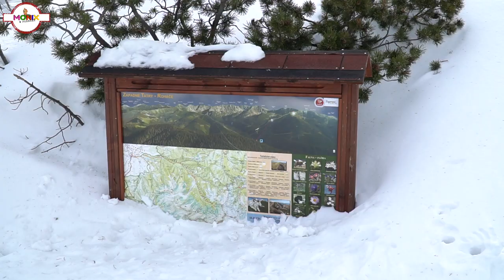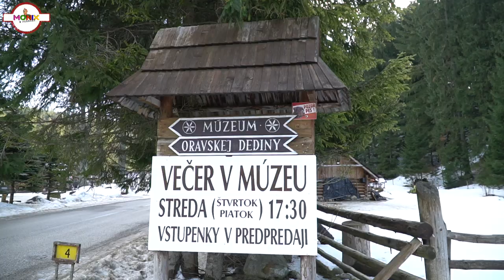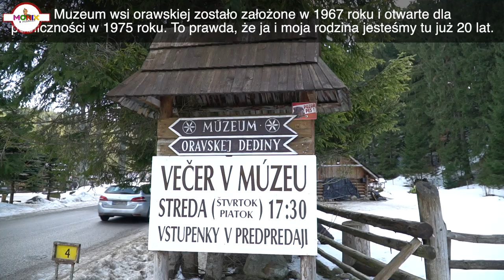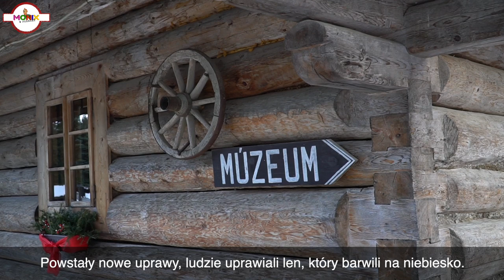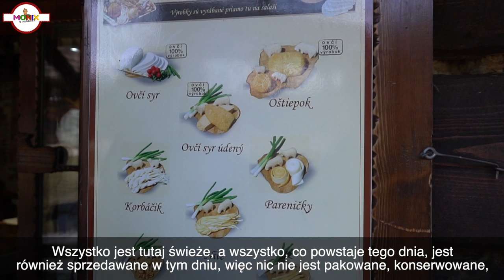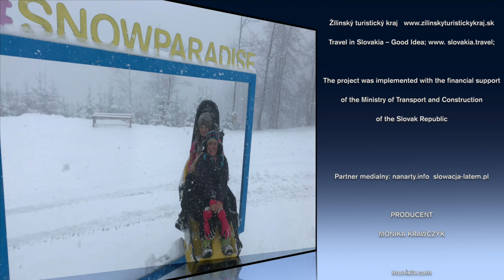Monix w Podróży na Słowacji w Kraju Żylińskim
AHOJ!! Monix w Podróży w swojej kolejnej podróży odwiedziła  zaprzyjaźnioną Słowację. Tym razem poznała uroki różnorodnego KRAJU ŻYLIŃŚKIEGO, do którego dojedziecie dosłownie w 2 godziny z Polski a warunki narciarskie zimą wyborne jak to mówią Słowacy. Monix ugotuje razem z Patrikiem  Matiscikiem z Rohace Spalena słynna kapustnicę, no i trochę pojeździ na nartach po 8 latach przerwy...